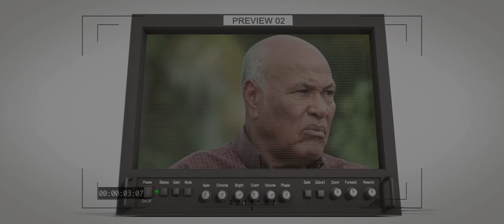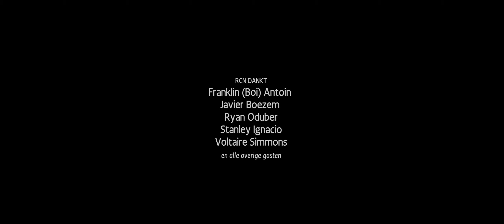Documentare: "Communicatie, Kracht van het Koninkrijk"/Communicatie Conferentie 2016, Bonaire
Short version
Big incidents and accidents, high impact crime...        Situations of great calamity caused by natural phenomena like hurricanes, tsunamis and earthquakes. No country, including our islands, are excluded from tragedies and events that can create situations of calamity. All six of our islands have been through and could go through such situations.